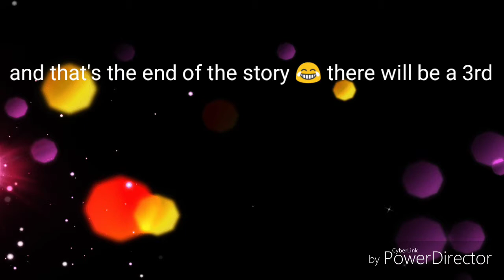Chapter 2 vampire sisters storys